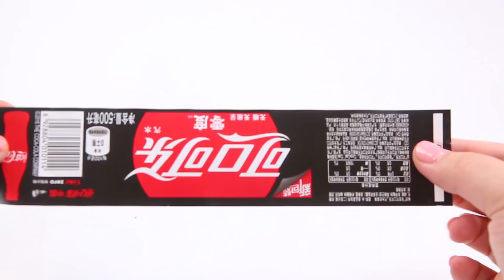Aswome Oddly Satisfying Video With Coca Cola Bottle Tricks|The Most Satisfying Video Ever-DIY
The Most ODDLY SATISFYING Video In The World.Make Colors Coca Cola Bottle Pudding Gummy and The Coolest Oddly Satisfying Video Ever !